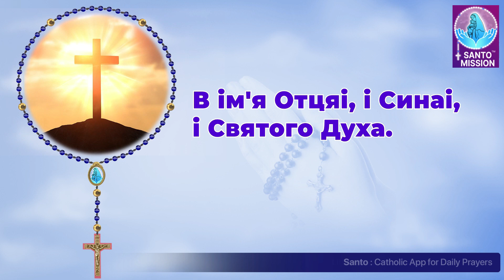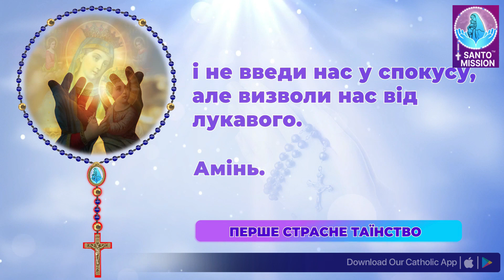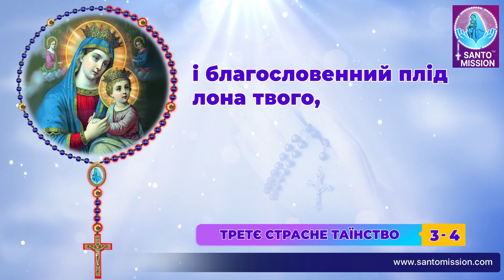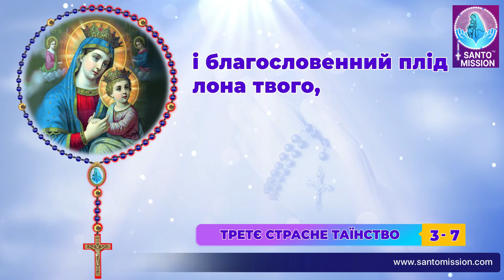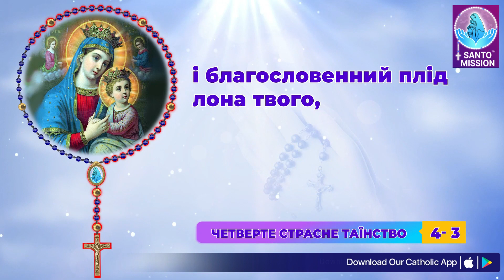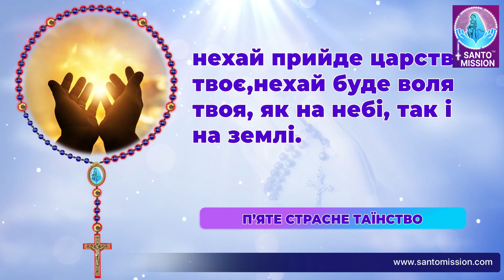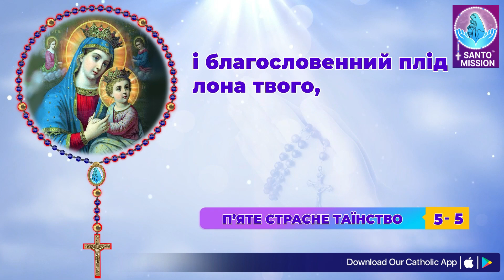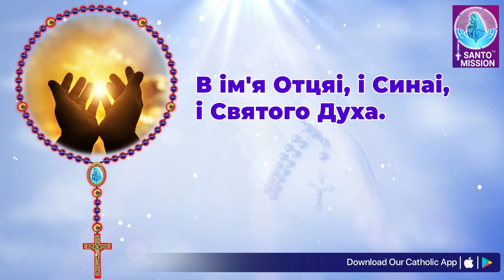Свята Вервиця 🙏🏻 П'ятниця🙏🏻June 14, 2024🙏🏻 Скорботні Тайни Святої Вервиці 🙏🏻 Ukrainian Rosary